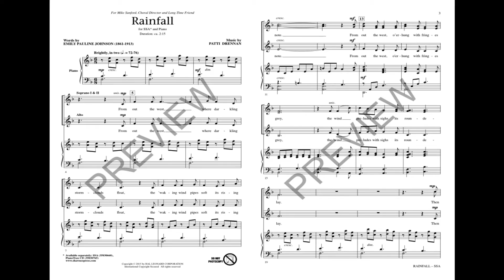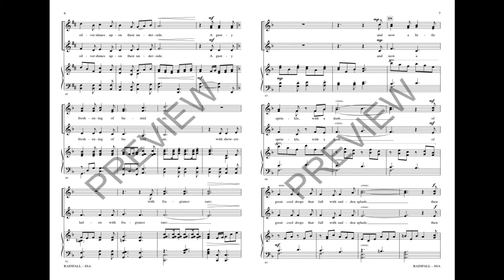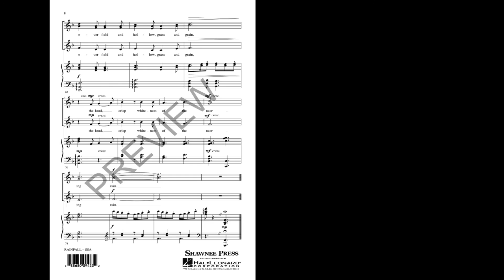Rainfall (SSA Choir) - by Patti Drennan and Emily Pauline Johnson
Emily Pauline Johnson's poem about a storm forming in the western sky is delightfully set in this concert work for SSA voices. Text painting at its best, the vocals sing with unison, two-part and full three-part writing and interpret the sound, sights and smells of a summer storm. An exquisite choice for concert and contest.